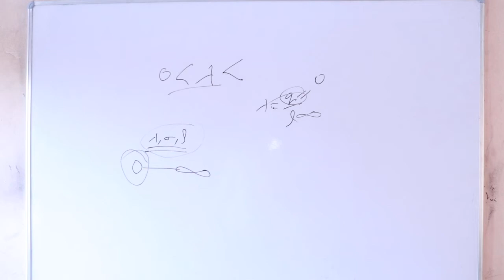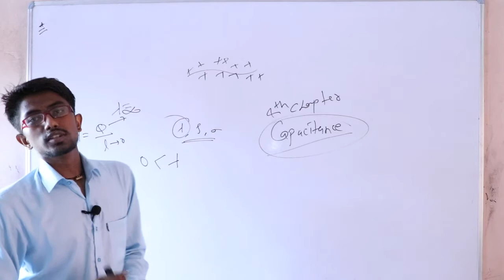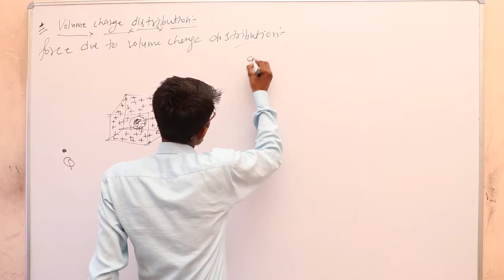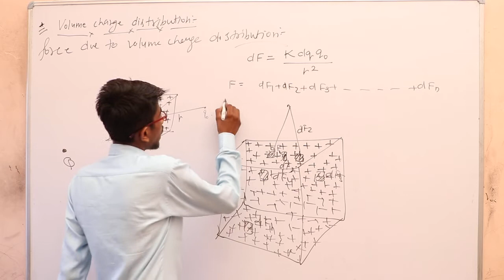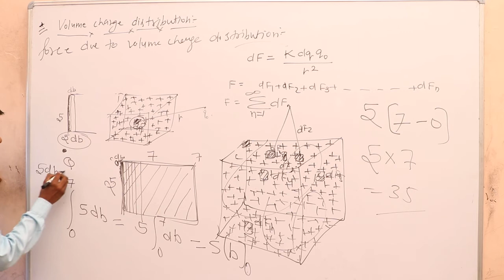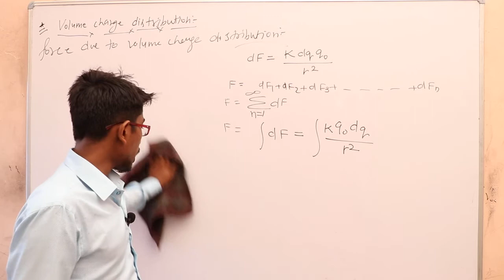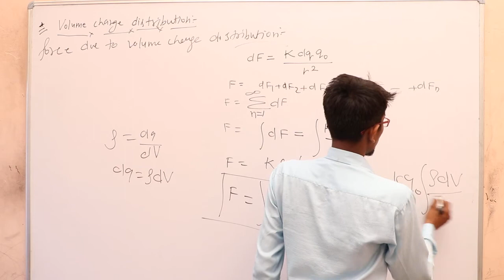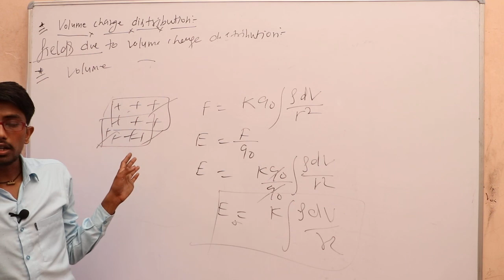12th Physics Eng Med Gauss rule and it's applications-Part 3 shri shyam school bhadra